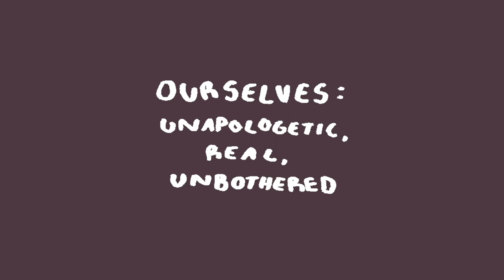Tessa Hill | PD9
Portfolio Day 9 takes place November 2, 2018 at Etobicoke School of the Arts.

Learn more about Tessa Hill by following her on Instagram (@whoistessahill).